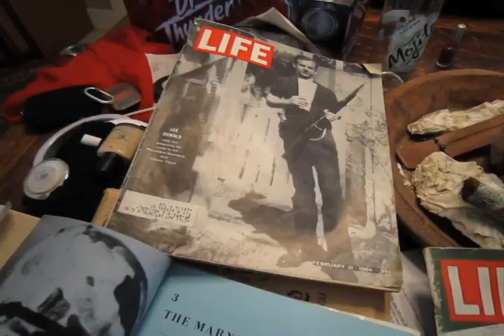Kelso talks to Tony Connell, 09.12.10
Austin hair stylist Tony Connell talks about what it's like to be the spittin' image of Lee Harvey Oswald.